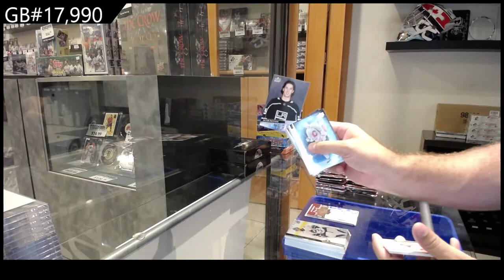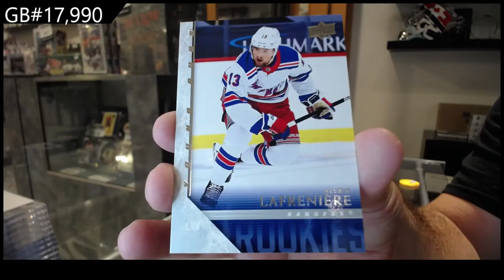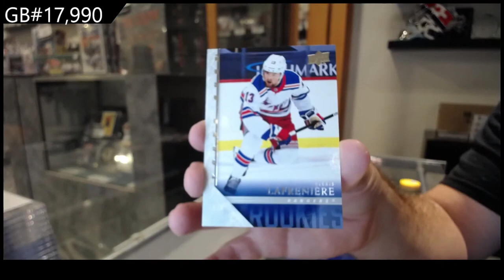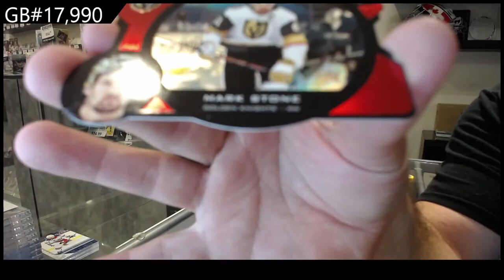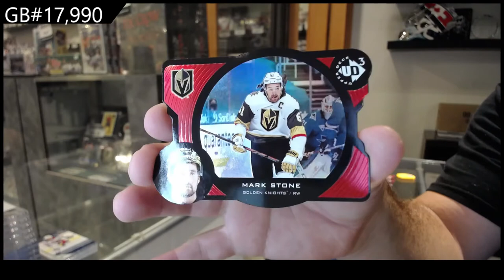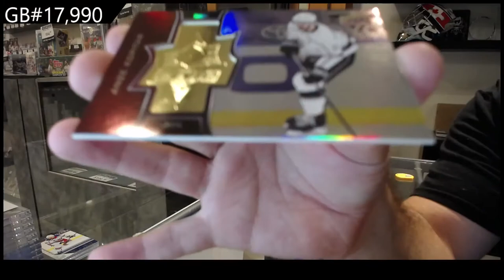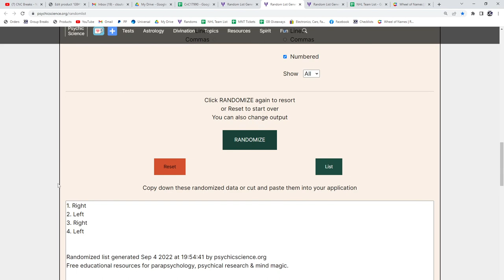20-21 Upper Deck Extended Hockey 2 Box Break - CNC #17,990